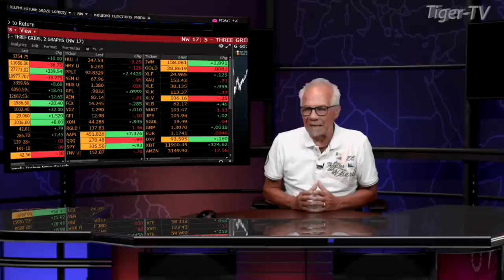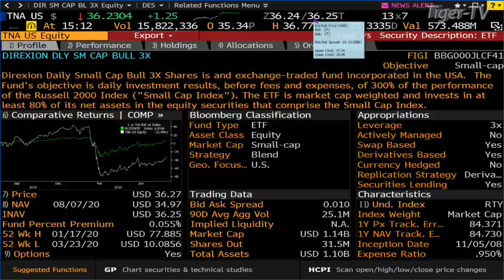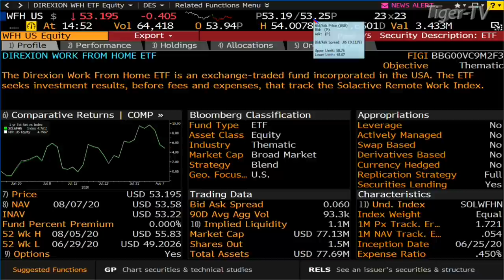Dave Mazza Discusses Rotation in the Small Caps as $TNA Soars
Managing Director David Mazza stops by TFNN and The Tom O'Brien show to chat leveraged small caps as the markets shift and slide.